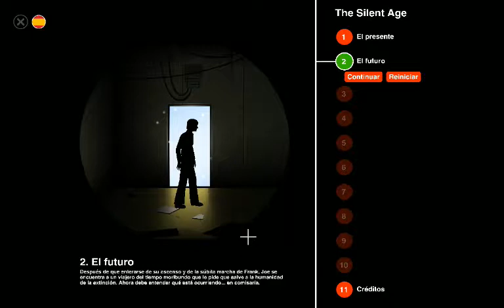The Silent Age/capitulo 2 el futuro